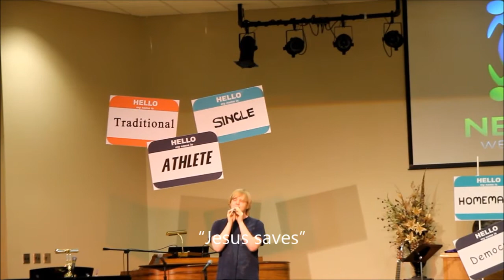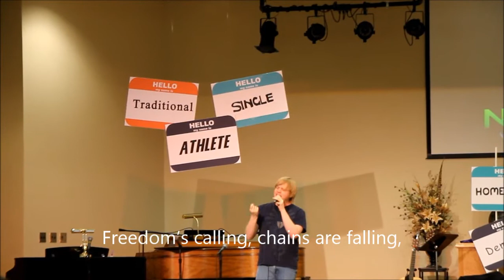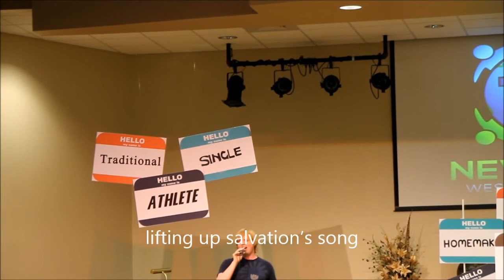Jesus Saves - Wes Hampton (Live Vocal Cover)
I sang this about two years ago at church.  I also made a video of it (which has some really bad editing, but it was my first attempt).  I've had a few people tell me they want to sing this at church, which made me want to sing it again.  Overall I'm happy with it.  It's amazing how much easier a song gets after you've grown vocally.  Had a few notes not come out right, but that's what happens when you sing live.  Hope you enjoy it.  Tell me what you think.